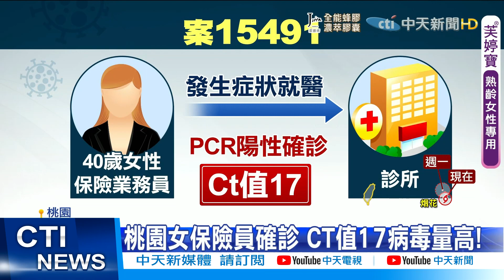【每日必看】摩鐵.大賣場又成確診足跡! 桃園新增1例「感染源不明」@中天新聞CtiNews 20210718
桃園7/17日新增一例確診個案，是一名40歲的女性保險業務員，曾到客戶家中拜訪，客戶的母親PCR陽性也確診，疑似是交互感染，桃園市府仍在釐清感染源，另外桃園也公布確診者足跡，摩鐵和大賣場又再度中槍

歌名: Sunspots
作者: Jeremy Blake
類型: Dance & Electronic
氣氛: Happy Music